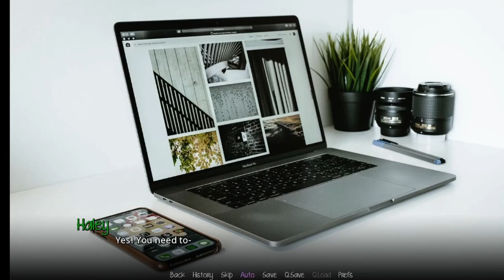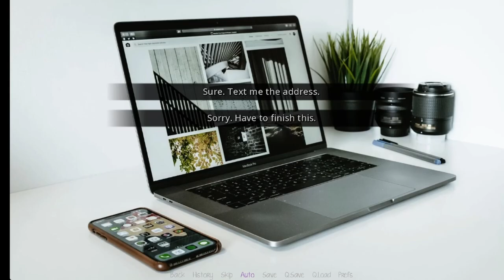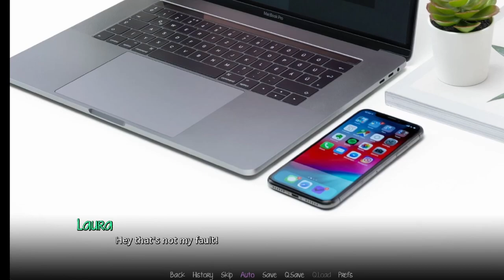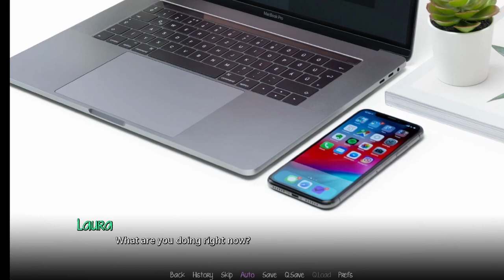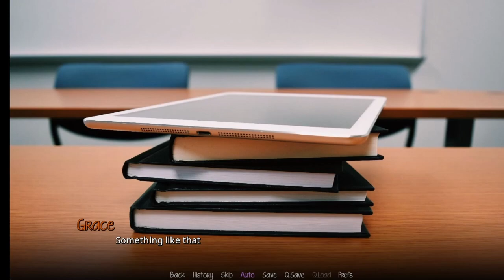Hypnosis Walkthrough Part 5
Hypnosis

Creator: Expanding Universe Games